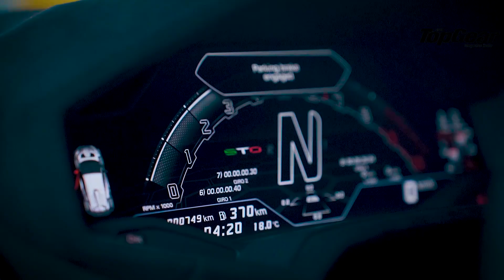First Drive I Lamborghini Huracan STO I Road Legal & Track Ready I BBC TopGear Magazine India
Lamborghini's latest offering is in the form of a proper track-oriented street-legal beast. The Huracan STO or as they say, Super Trofeo Omologato has a naturally aspirated V10 under the hood churning power onto the rear wheels for that extra oomph!